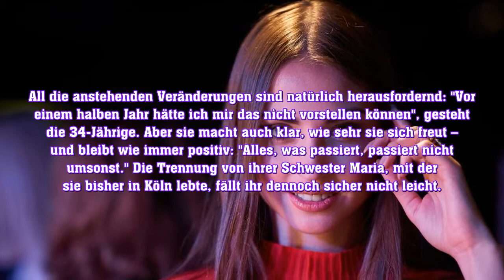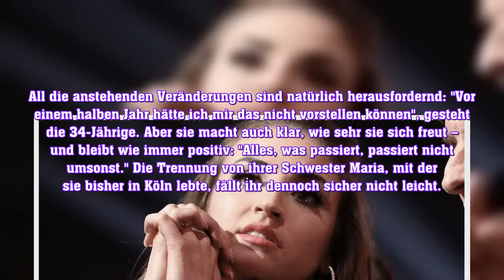"Let's Dance"-Star Ekaterina Leonova verrät ihren neuen Job & München wird ihr neues Zuhause.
Nachrichten Deutsche Stars - Die besten Unterhaltungs Nachrichten über Deutschlands beliebteste Stars, Unterhaltung, Prominente.